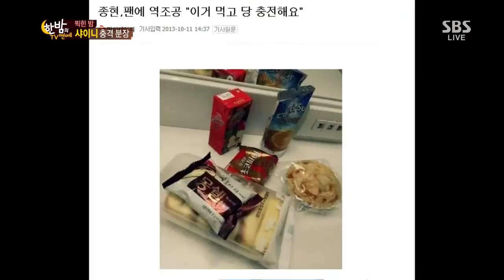한밤의TV연예 2013-11-06 #6(8)